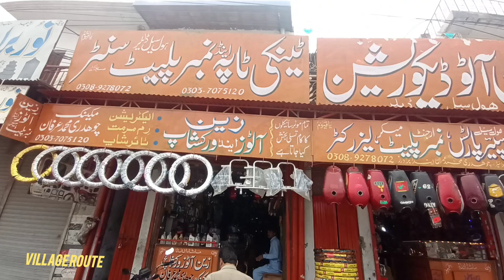Meri motorcycle kharab ho gai|Village Life Vlog pakistan|Village Rural life|Village Routines Work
hi!
my home🪴🪴🪴🌳🌲☘️🌿
my village🪴🌱🌷🌻🍀
I grow vegetables and grass near my home and almost after 2 to 3 days I harvest my vegetables. and also many flower plants are in my garden...